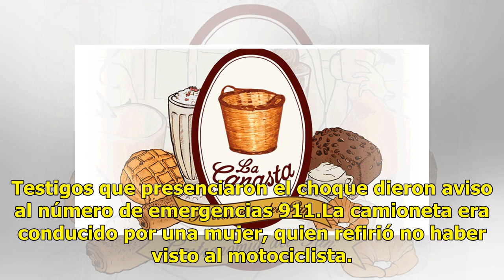Esperaba a su mamá afuera del trabajo cuando ocurrió la tragedia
Playa del Carmen, Quintana Roo.- Mientras esperaba a que su mamá saliera de trabajar, la muerte lo sorprendió en la autopista Cancún-Playa del Carmen. De acuerdo con Sipse, el hecho se registró este sábado a las 19:45 horas en dicha autopista. El hoy occiso, del cual no se proporcionaron sus general...